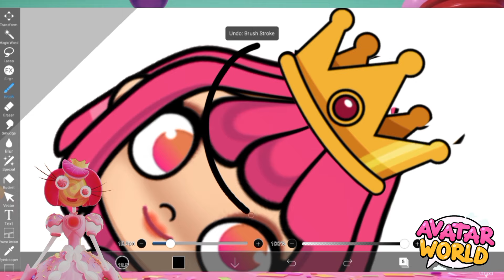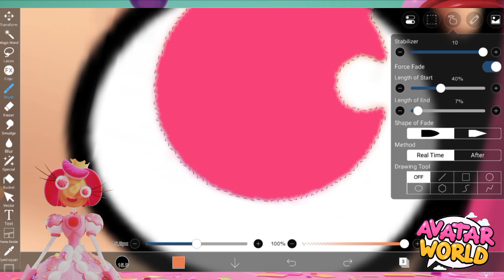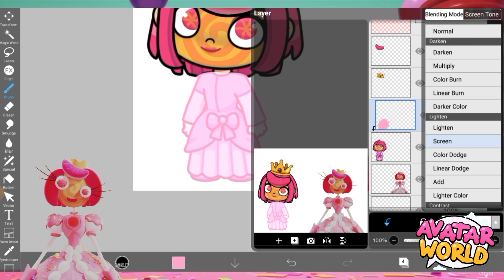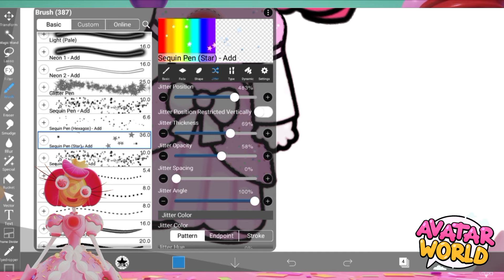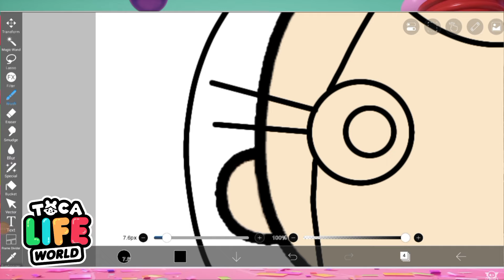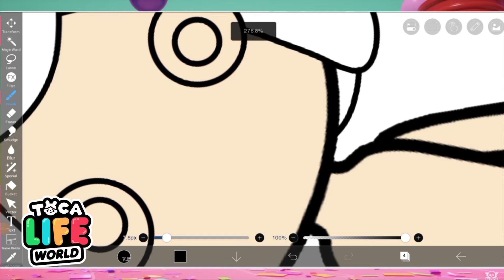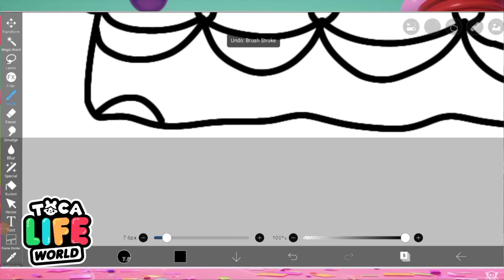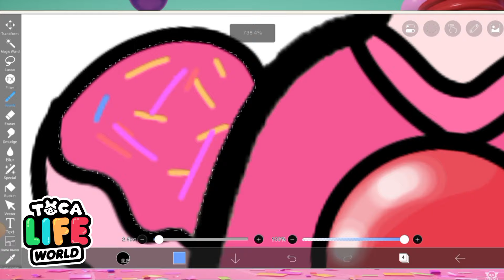THE AMAZING DIGITAL CIRCUS episode 2 🍭 Princess Loolilalu 🍭Toca life world vs Avatar World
THE AMAZING DIGITAL CIRCUS episode 2 🍭 Princess Loolilalu 🍭Toca life world vs Avatar World 💚 Toca Boca vs Pazu